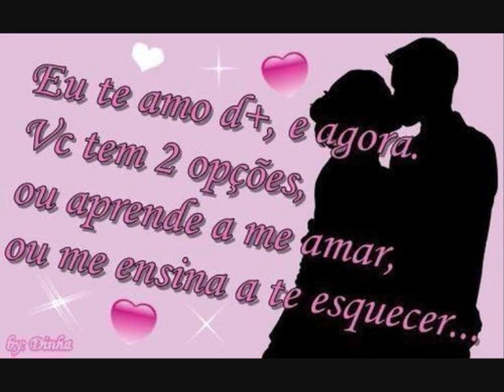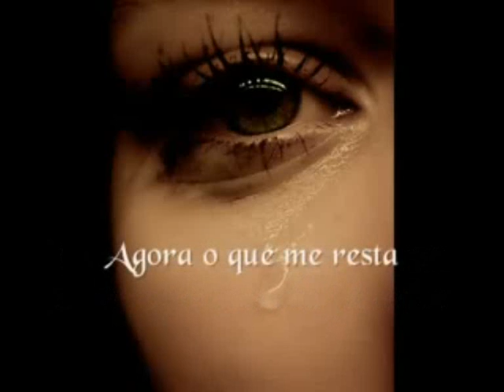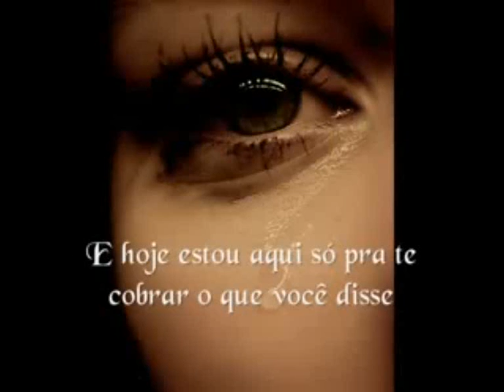Cartas pra Você